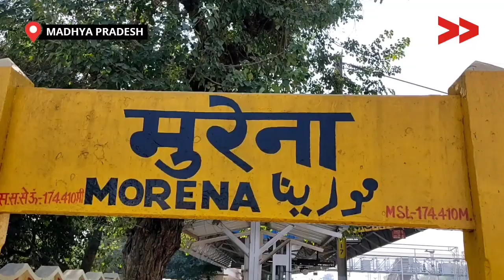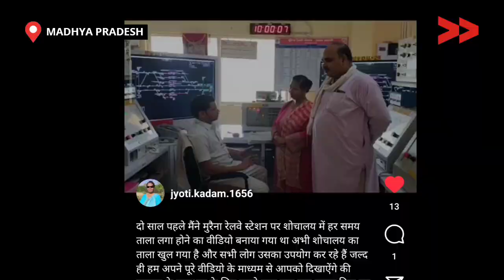IMPACT | मुरैना रेलवे स्टेशन पर शौचालय सुविधा हुई बहाल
दो वर्ष पूर्व सामुदायिक संवाददाता ज्योति क़दम ने मुरैना रेलवे स्टेशन प्लेटफार्म नंबर एक पर शौचालय की समस्या पर विडियो रिपोर्ट किया था| इस समस्या पर बदलाव आ चूका है| स्टेशन मास्टर ने शौचालय में जड़े ताले खोल दिए है और अब शौचालय में साफ सफाई भी रहने लगी है| रेलवे स्टेशन से यात्रा करने वाले लगभग 30 से 35 हजार यात्रियों की समस्या का समाधान अब हो गया है| रेलवे यात्री इस समस्या के समाधान से बहुत खुश हैं|

Community Correspondent Jyoti kadam reports from Morena, Madhya Pradesh for Video Volunteers.